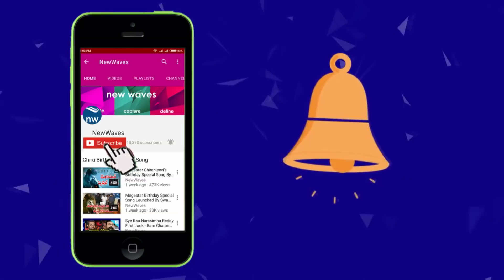Hero Rajasekhar Creates New Records At Box Office || PSV Garuda Vega Collections || New Waves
psvgarudavega movie box office collections till today. rajashekar comeback movie PSVGarudaVega. the movie gets hit talk from all the movie lovers. watch the video for world wide collections of garuda vega till today.